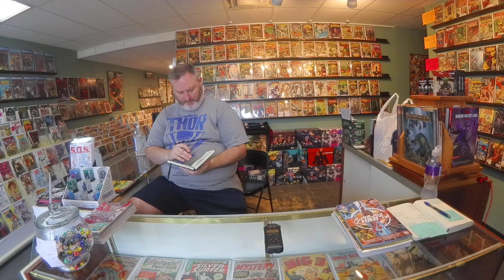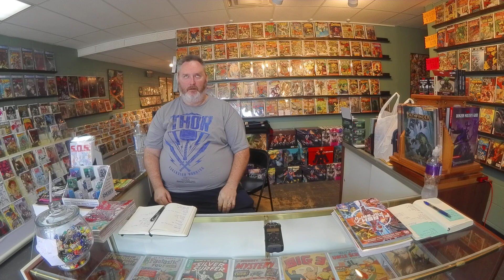Comic Books on a Budget July 22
The central agreement here is pick up Batman #95